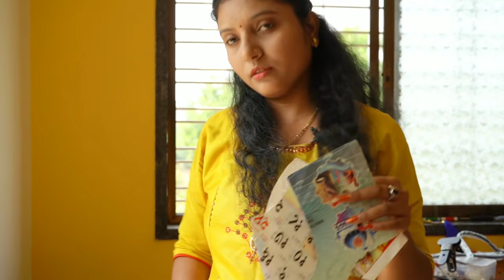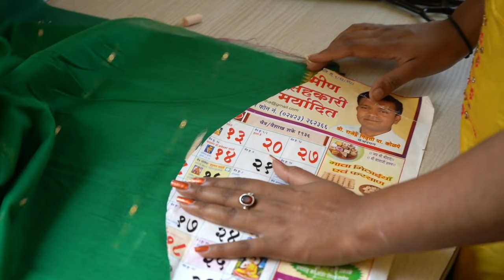Vlog/ब्लाऊज साठी काही महत्वाच्या टिप्स/ashwini dhone vlog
Vlog
Marathi vlog
Blouse designs
Blouse cutting and stitching
Daily vlog
Latest vlog
Sangamner
Padwa
Daily life
Blouse stitching work
ashwinI dhone blouse designs
Marathi blogger
Marathi vlogger
Marathi blog